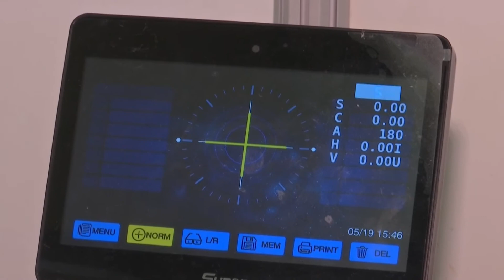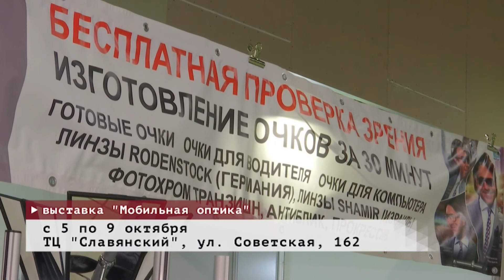Время местное. Эфир: 04-10-2022- Приглашает "Мобильная оптика"